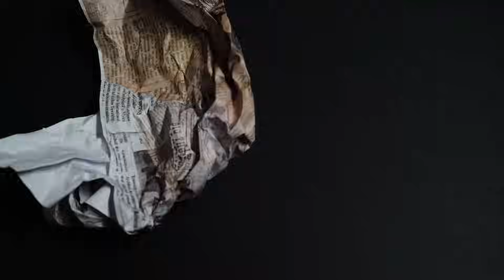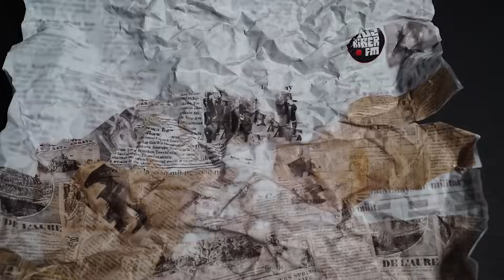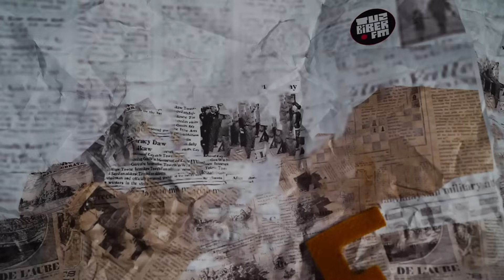Fazla Merak Podcast 26.Bölüm - Çağla Alkan ve Caner Dağlı | Konuk:Tuna Kenar | TuzBiber FM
Influencerlığa giden en kestirme yollar hangileri? Türkiye’nin en seksi ve en libido katili influencerları kimler? ASMR hesapları neden bu kadar popüler? Influencer’lıkta sahtecilik nasıl yapılır? Bu ve benzeri sorularınızı bu haftaki konuğumuz, influncer uzmanı ve reklamcı Tuna Kenar’a sorduk.